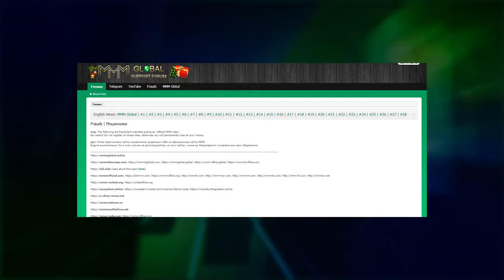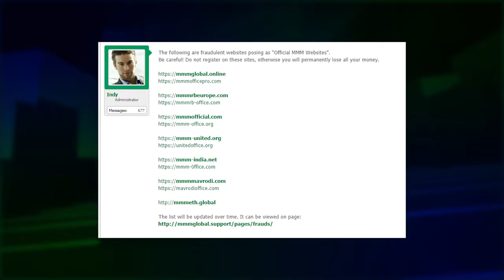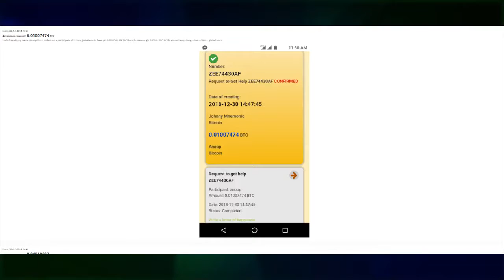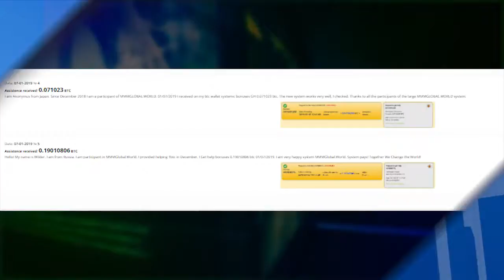MNCS2EP3 Beware of Copycats!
Together we change the world!